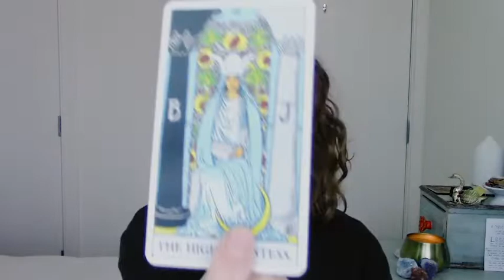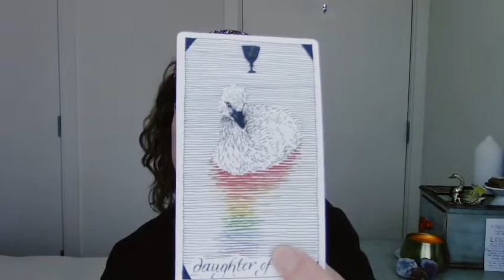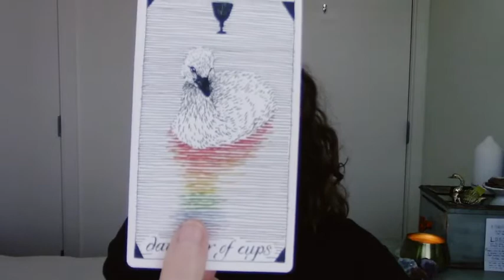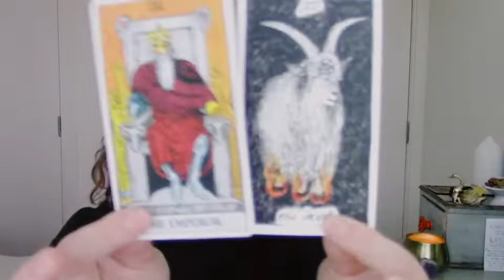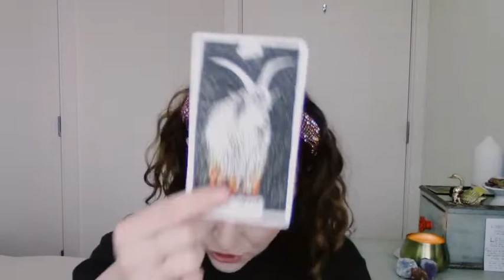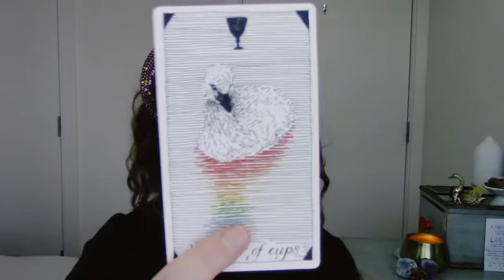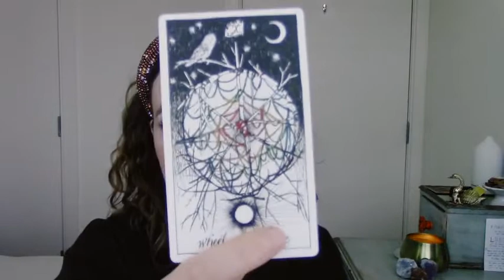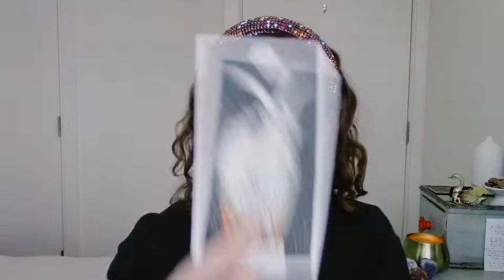PISCES, IT'S BETTER THAN EVEN YOUR GREATEST VISION—May 2020 Tarot Reading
Welcome to Starchaeology Tarot!

In this May 2020 tarot reading, we dig into what May looks like for you, Pisces. I'm honored to be on this dig alongside you, Pisces—and I'm dedicated to helping position you for the highest level of fulfillment, alignment, and success this month. Hope you enjoy this May 2020 tarot reading! Take whatever resonates with you and leave the rest. And remember: we're all far more unique than just our sun sign. For more insight on you, feel free to watch the May tarot reading for your rising, moon, Venus, (etc.) sign as well!

Desi